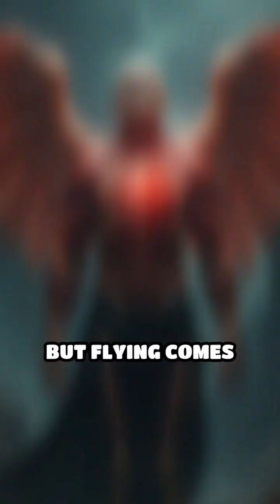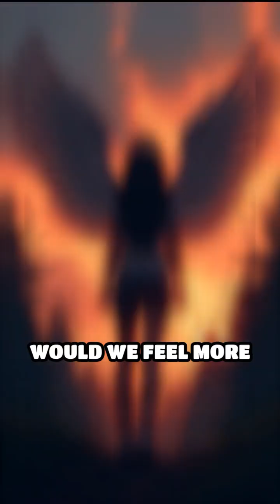What If Humans Grew Wings Overnight?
What if you woke up tomorrow… and found wings on your back? 🕊️
A world where humans could fly would change everything — from how cities are built to how we travel, work, and live. Skies filled with people, rooftop highways, and airborne sports — it sounds beautiful, but would it also create chaos?

In this episode of What If…, we explore the science, sociology, and imagination behind a winged humanity. Could evolution really make it possible — or would gravity win in the end?